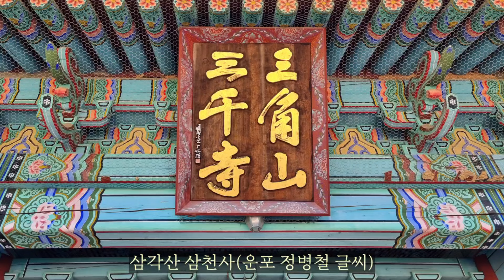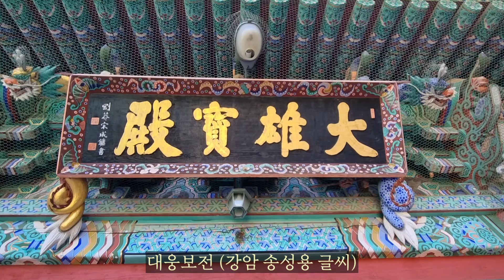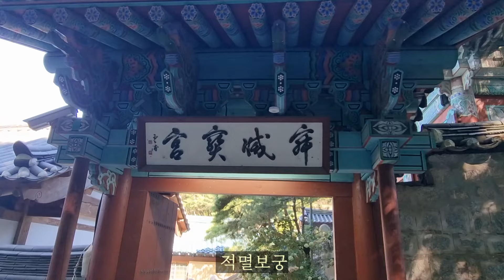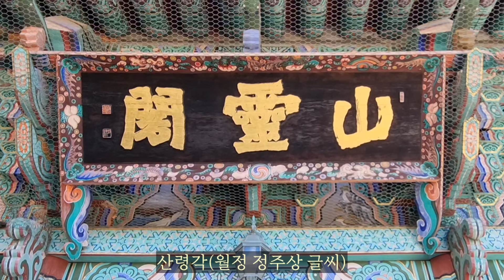[사찰기행] 삼천사 서울 북한산, 보물 마애여래입상과 고려시대 절터가 있는 곳 Temple in Bukhansan MT., Seoul, Korea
한국의 사찰 127.삼천사(서울 북한산) 편입니다.

주소: 서울 은평구 연서로 54길 127

서울 북한산 서쪽 계곡에 있는 절 삼천사는 북한산 삼천탐방지원센터에서 1km 거리에 있습니다.
20분 가량 도보로 가면서 산세를 즐겨도 좋고, 차로 삼천사 앞 주차장까지 편하게 갈 수도 있습니다.
삼천사 병풍바위에 새겨진 보물 제657호 고려시대 마애여래입상은 영험한 기도처로 소문 나 있습니다.